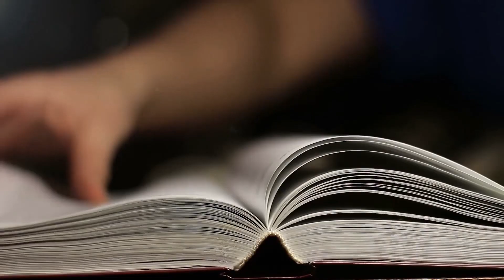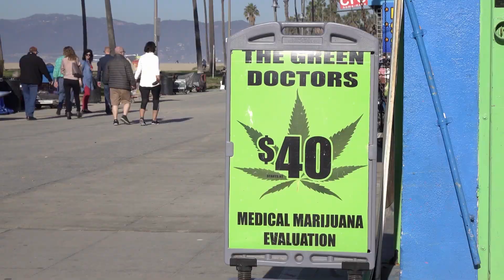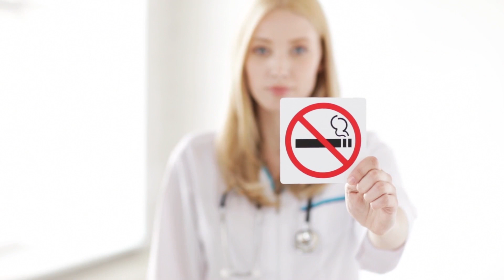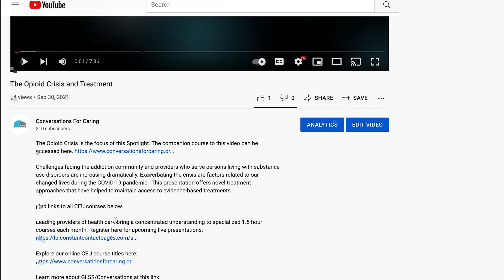Cannabis Use in Adolescents: Effects and Treatment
Dr. McKowen is the Clinical Director at Massachusetts General Hospital, Addiction Recovery Management Service (ARMS) in Boston.

This spotlight provides information on the scope of the problem of addiction facing youth today. It includes current trends in youth substance use as well as current treatment options.

Live Conversations CEU courses take place  every month and are open to anyone. Offering credits for Social Work, Nursing, LADC, and LMHC.

Leading providers of health care bring a concentrated understanding to specialized 1.5 hour courses each month. Register here to get notified.